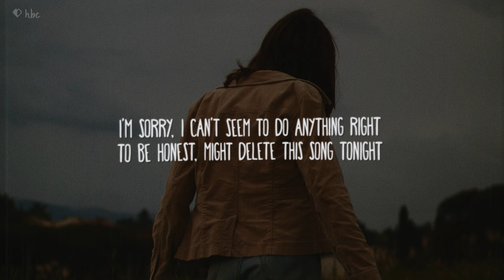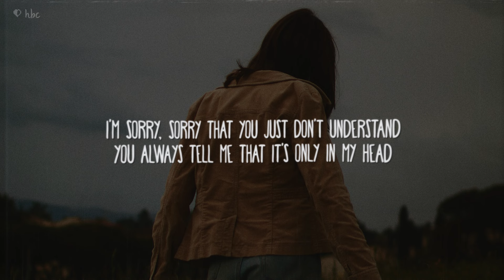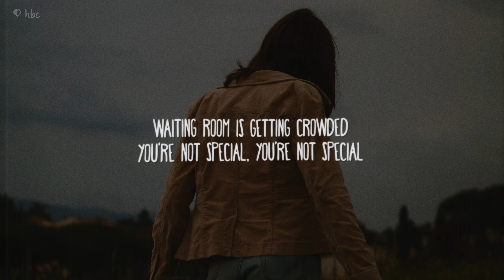Tate Mcrae - don't be sad (Lyrics)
~ Heartbroke Corner
 (by a paradise bird/peartroll)

Don't be Sad (Lyrics)
i’m sorry
i can’t seem to do anything right
to be honest, might delete this song tonight
did you even notice i was here?
if i left the party would you even care?
so i guess that i was never what you wanted
wasted all my money throwing pennies in a fountain
it’s not easy tryna tell you how i feel
when all you ever say is

don’t be sad, the sun is shining
just be happy, why you whining?
waiting room is getting crowded
you’re not special, you’re not special

i’m sorry
sorry that you just don’t understand
you always tell me that it’s only in my head
then why’s the internet feel like my only friend ?
the only one that knows that this isn’t pretend
everyone’s in therapy
wouldn’t go if you were there for me
never should have told you how i felt
‘cause all you ever say is